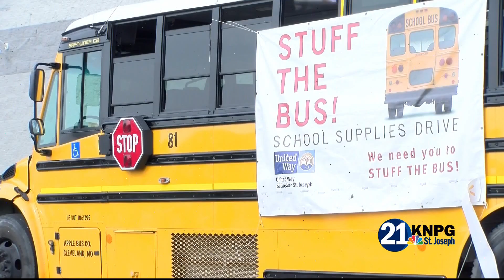United Way of Greater St. Joseph searches for more volunteers ahead of "Stuff the Bus" drive